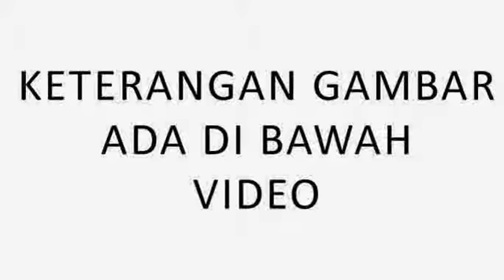Mendagri: Hak Presiden Bila Tunjuk Budi Waseso Jadi Kapolri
Kepala Badan Reserse Kriminal (Kabareskrim) Mabes Polri Budi Waseso naik pangkat dari inspektur jenderal (irjen) menjadi komisaris jenderal (komjen). Menteri Dalam Negeri (Mendagri) Tjahjo Kumolo menilai pemberian naik pangkat itu wajar karena jabatan yang diembannya tersebut.

"Saya kira wajar karena jabatan Kabareskrim harus dipegang jenderal bintang 3, saya sebagai Mendagri mengucapkan selamat bertugas," ucap Menteri Tjahjo di Kantor Wapres, Jakarta, Kamis (5/2/2015).

Politisi PDIP itu menuturkan pula, Budi Waseso juga wajar bila kemudian hari diangkat menjadi kapolri yang baru. Jabatan kapolri tidak dilihat dari jumlah bintang, melainkan hak prerogatif presiden.

"Ya wajar, kan jabatan kapolri nggak dilihat bintang berapa, tapi usulan dari presiden. Seseorang sampai jadi bintang 3, pasti berprestasi. (Soal Kapolri) Sekali lagi itu tergantung presiden, tapi presiden sudah take off ke Malaysia," tutur Tjahjo.

Dengan naiknya pangkat menjadi bintang 3, peluang Budi Waseso untuk masuk ke dalam bursa calon kapolri semakin menguat. Sebab, salah satu syarat menjadi kapolri adalah jenderal berpangkat bintang 3.

Saat disinggung mengenai kesiapannya sebagai calon kapolri, Budi Waseso menyatakan siap jika dipercaya presiden memimpin Korps Bhayangkara. "Ya, siap. Kita tidak boleh menolak tugas dan tanggung jawab," kata Budi Waseso usai upacara kenaikan pangkat di Ruang Rapat Utama Mabes Polri, Jakarta.

Meski demikian, mantan Kapolda Gorontalo ini mengaku belum tahu jika dia masuk ke dalam bursa nama calon kapolri yang disebut-sebut diajukan Komisi Kepolisian Nasional (Kompolnas). Ia menyerahkan kewenangan sepenuhnya kepada Kompolnas mengenai pemilihan calon kapolri.

"Tidak ada, itu Kompolnas punya kewenangan untuk menilai seluruh personel. Beliau (Kompolnas) adalah kepanjangan tangan presiden untuk mengambil keputusan. Saya kira siapa pun, dan pasti presiden memilih yang terbaik," tukas Budi.

Budi yakin, jika ia dipercaya mengemban tugas sebagai kapolri, tak akan ada lagi polemik antara Komisi Pemberantasan Korupsi dan Polri seperti yang terjadi pada saat atasannya di Lembaga Pendidikan Kepolisian (Lemdikpol) Komjen Pol Budi Gunawan dicalonkan sebagai kapolri.

"Oh tidak, sekarang kontroversinya apa? Yang dianggap kontroversi apa? Kan tidak ada. Saya tidak main politik, saya bekerja atas dasar tanggung jawab saya sebagai Kabareskrim," tandas Budi Waseso.